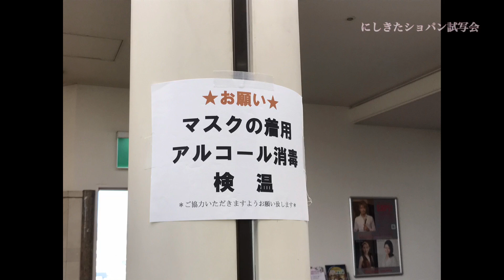映画「にしきたショパン (Left of Chopin) 」：西宮市にて0次試写会 ‹西宮恵美寿ロータリークラブ、にしきたショパン共催›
西宮市を舞台に撮影した自主制作映画「にしきたショパン」

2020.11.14　西宮フレンテホールにて開催された0次試写会の様子です。

映画化プロジェクトがスタートした時からの大応援団！西宮恵美寿ロータリークラブ様が、ロータリクラブ行事グループフェスタの一貫として、地域の皆様向けの試写会が開催されました。

新型コロナ対策のため人数制限をしての開催となりましたが、約200名の方に来場いただきました。

「にしきたショパン」が描く繊細な物語、多くのキャストが自ら演奏するピアノシーンの「魂に響く音」、馴染みのある西宮の素晴らしいロケ地での映像に多くの称賛の声をいただきました。

阪神淡路大震災の記憶が蘇り、その後「どう生きたか」「どう生きるべきか」というテーマを自らの人生に照らし合わせて鑑賞したというお声もいただきました。

西宮恵美寿ロータリクラブの皆様が準備はもちろんのこと、当日は揃いのジャンパーをきて検温、手指消毒、誘導など素晴らしい試写会の運営をしていただきました。心より感謝申し上げます。

ただいま、Youtube有料オンライン配信中！

【映画「にしきたショパン」概要】
阪神淡路大震災、局所性ジストニアというピアニストの将来を左右する試練に苦悩し、葛藤しながらも「心に響く音」を追い求める若き音楽家の物語。
西宮北口(にしきた)を中心とした阪神間を舞台とし、地元の多くの支援が集まり、制作された自主映画です。
ショパンの名曲に加えて、のだめカンタービレの録音・編曲でも知られるピアニスト、沼光絵理佳による編曲の、ラフマニノフピアノ協奏曲第二番ピアノソロ版、現代音楽作曲家として活躍する近藤浩平作曲の左手のピアノ曲など、音楽の魅力が満載された映画となっています。
映画らしい映画、どの一瞬も心に残る、映像をお楽しみください。

・監督・シナリオ・編集：  竹本 祥乃(よしの)
研究技術員として働きながら週末映画監督のスタイルをとっています。
国内外の映画祭で上映・受賞多数。今回が初の本格長編映画となります。

・プロデューサー ：  近藤修平
阪神淡路大震災をガス会社社員として経験。

○ドリパス上映（みなさんのリクエストで、TOHOシネマズ上映が決まります）

○オンライン配信先
ABEMA, Amazon Prime Video, Google Play, Youtube(有料), Hulu, iTuens StoreJ:COMオンデマンド,
RakutenTV, U-NEXT, VIDEX, ひかりTV, ビデオマーケット, DMM.com, GYAO!ストア、Paravi, dTV
にてご覧いただけます。

〜最後に〜
いつもご視聴頂き、まことにありがとうございます。今後も継続的に映画制作を行なっていくためには、皆さんからのサポートが不可欠です。
現在、返礼品付きクラウドファンディングを募っております。
以下のページから竹本監督の活動を応援いただけるととても嬉しいです！

＠2022 Office Hassel

0次試写会で、西宮の有志にご覧いただきました